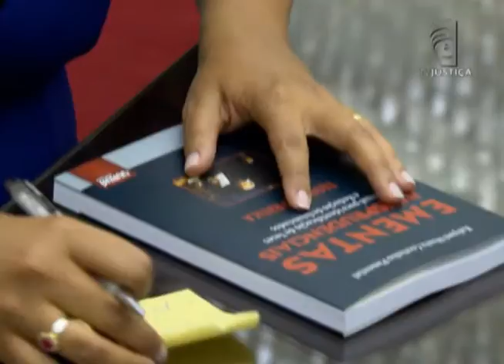Jornal da Justiça 2ª Edição - Exposição Infinito Bordado (11/01/2016)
No espaço cultural do Superior Tribunal de Justiça artistas de Brasília e do Brasil podem expor durante todo ano. E as exposições são abertas ao público. Em cartaz, até fevereiro: Infinito Bordado.